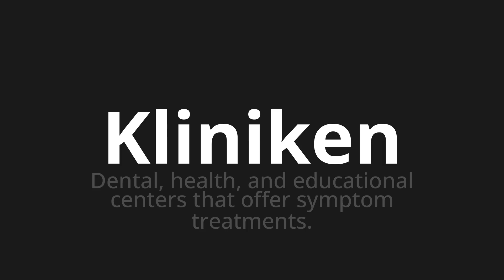How to pronounce Kliniken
Master the Pronunciation of 'Kliniken which means clinics' - which means : Dental, Health, and Educational Centers that offer Symptom Treatments. 📝 with @PronunciationGerman 🎓🗣️ - [Your Guide to German]

Learn to pronounce 'Kliniken' perfectly in German with our easy and engaging tutorial by @PronunciationGerman! 📖📽️ In this comprehensive video, we provide you with native speaker examples 🗣️👂 and phonetic breakdowns 🎵 to ensure you get the pronunciation just right.

How to say Clinics in German